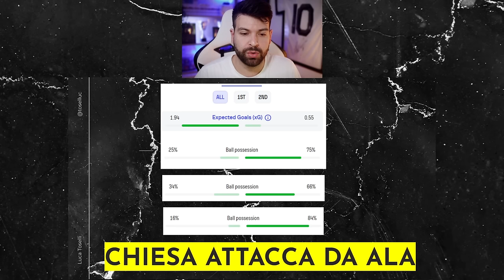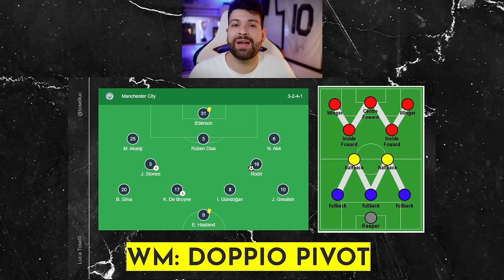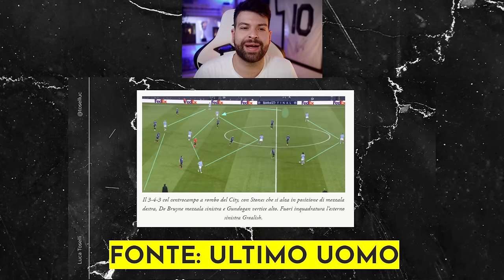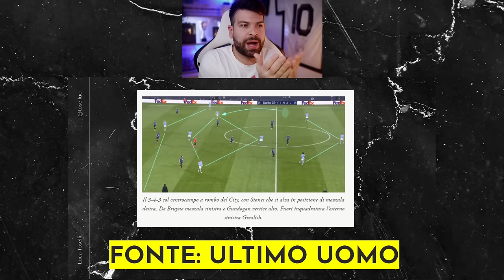Felipe Anderson e Thiago Motta: Giuntoli prepara la Juventus del futuro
Analizziamo il primo tempo di Juventus Fiorentina 1-0 per capire i problemi di questa Juventus e tentare di risolverli per il futuro.